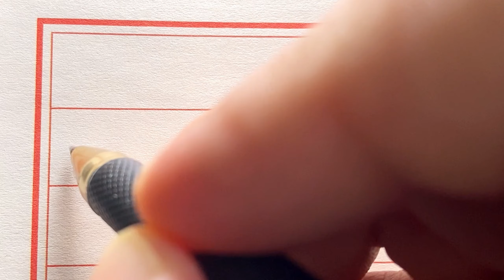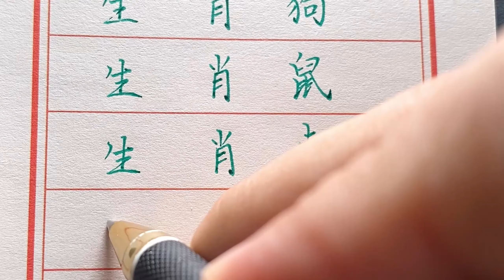哈哈，一有錢就話幹淨的五大生肖，就是不愛存錢！！chinese calligraphy